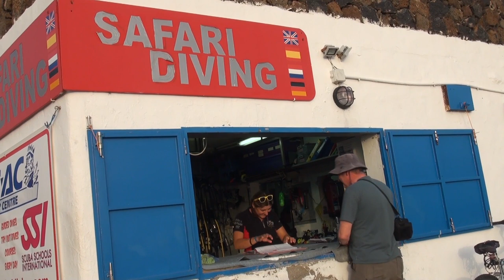Lanzarote 2016 - HSAC Swipe Right!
HSAC expedition to Lanzarote 2016

Parazooanthus, octopus, cuttle fish courtship, octopus climbing, seahorse hanging!

Camera Sony HDR- CX550E Light and Motion Bluefin housing and  Sony Handycam DCR-PC1000E in Light and Motion Mako housing.